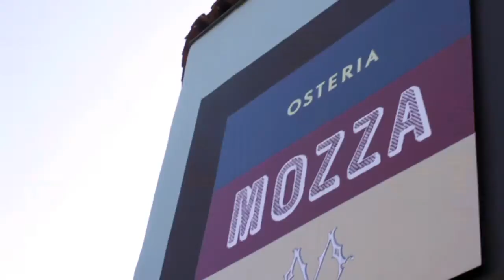Ask Nancy Silverton, Episode 4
Our series in which Nancy Silverton answers questions from the Serious Eats community. This week, Nancy discusses her transition from baker to multi-restaurant entrepreneur and its impact on her creative processes.